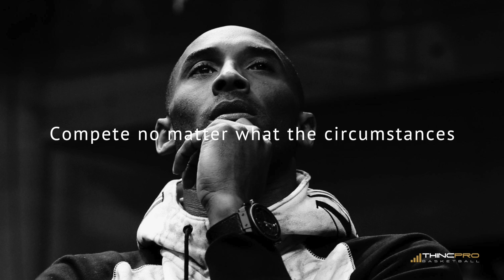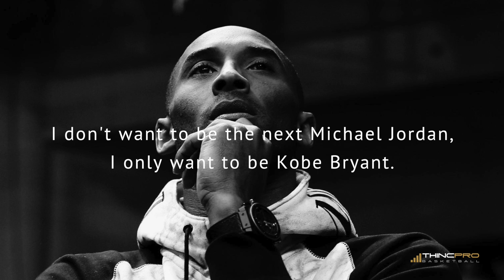Top 3 - Basketball Lessons From THE BLACK MAMBA: Kobe Bryant (How to WIN at The Game Of Basketball)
In this video we'll discuss 3 Quotes from Kobe Bryant that you can implement as Lessons to Win at the Game of Basketball!

Click Here to Claim Your Ultimate Dribbling Workout for FREE!

About Coach Alex:

- 4 year starter in the NCAA (UC Irvine), 125 career starts, 3 years as Captain
- Set a UCI freshman single-season record with 144 assists
- Named Big West Conference Freshman of the Year
- Ranked No. 16 in the nation in assist-to-turnover ratio (3.26)
- Won Two Big West regular-season titles with UCI and the program's only conference NCAA tournament crown

Inside of todays video we'll discuss 3 Quotes from Kobe Bryant that you can implement as Lessons to Win at the Game of Basketball! These Kobe Bryant Basketball Lessons may be Simple or Difficult to Implement into your game depending on your condition and skill level! Review them, Practice, and Implement to Score More Points, Win More Basketball Games, and Become a Better All Around Basketball Player Today!

Connect With THINCPRO Basketball Here!!!:

Snapchat ➤ THINCPROBasketball